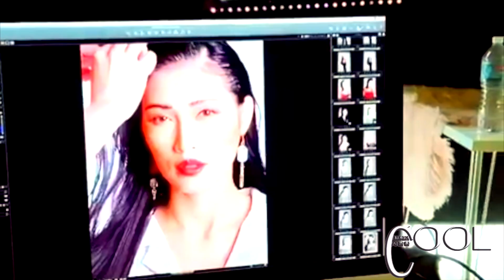Cool Korea n°63 Mar 2021 14 Editorial Supermodel